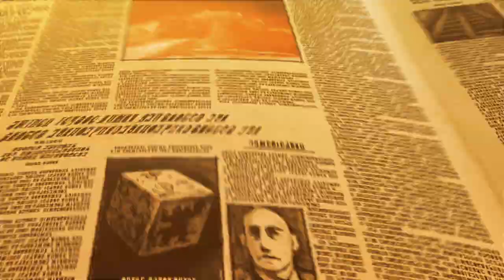Street Fighters: Games 19